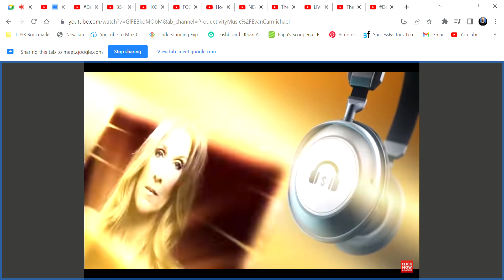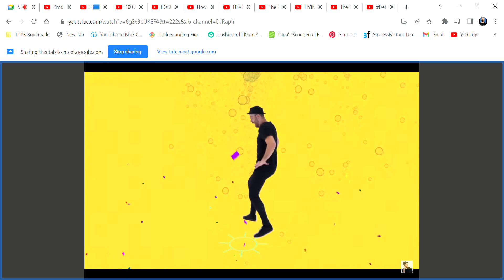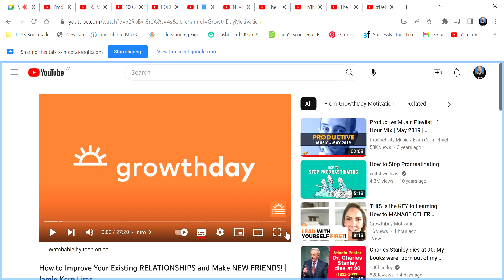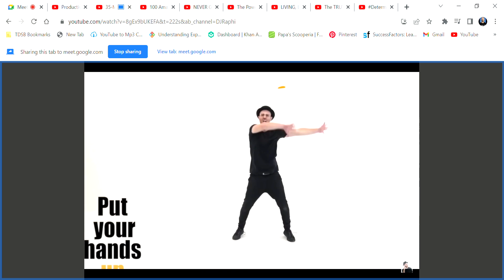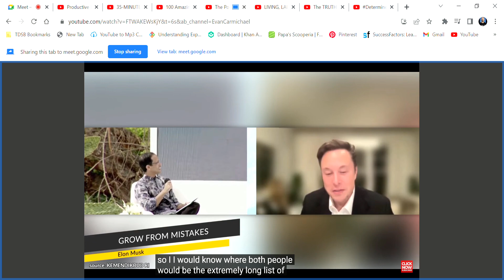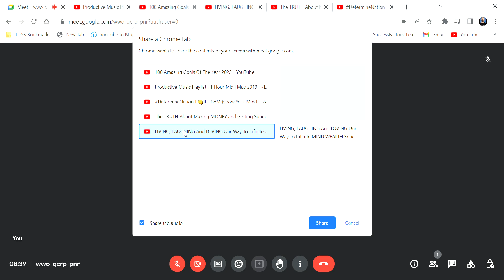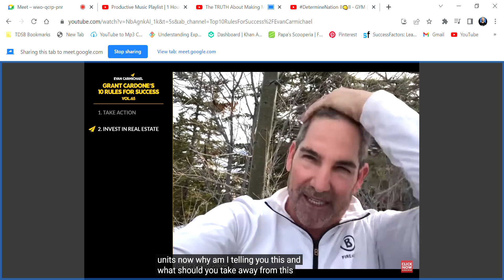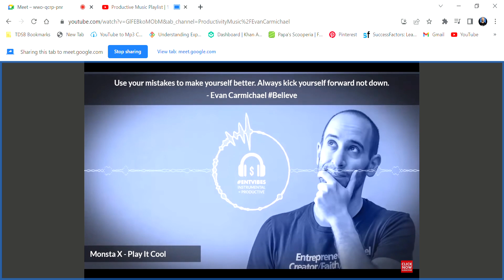The Power of Wealth: Lessons from Billionaires How to Build Fortune GYMLINK DetermineNation II👊II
Your Mind is the screen. The movies and stories that play out there if acted upon, will eventually become your life. If you must or need to be on a screen, watch this!

Do you know deep down inside that you're capable of more? Are you sick and tired of feeling uncertain, doubting yourself and life? Ever wonder why you do what you do? Do you want to score the greatest goal of feeling free in the gym of life? If you know what you want and truly believe you can act on it, you were born to have it!

If you are breathing, you are in business. If you can learn and be, you can win. Feed your mind and body as one in healthy and wealthy ways, and that is what you inevitably will be! You are the entrepreneur of your life. You are the creator of your mind and you can control it to act on what you want. You can determine how to be. You are the greatest gift ever we all need!

While creating and sharing this GYM LINK helps me today and everyday as I hope it does for all, what about YOU?

How can all my energy/life/Mind be even more valuable to you? What can I further do to truly help you as I continue doing what I love to do everyday? I love you all so much and know you were born to win and solve any problem in your life.

I love doing everything I can to help you believe in yourself more because I didn't believe in myself for the first 40 years of my life! Through video sharing and creating as merely one means, this is and always will be part of my LIFE PASSION!

What about your passion? If you have one, share it with us below and more importantly, live it! If not, I want to do everything I can to help you find and live yours because once you do and learn to bring value to others with it daily, you will feel truly alive and free forever!

Share in the comments section below, what you think, need, care about and want specifically in the form of positive thought energy in order to help you solve a problem in your life and we can share, integrate and learn/grow from it together in future GYM LINKS! ☺

Great day Determine-Nation! 🙂